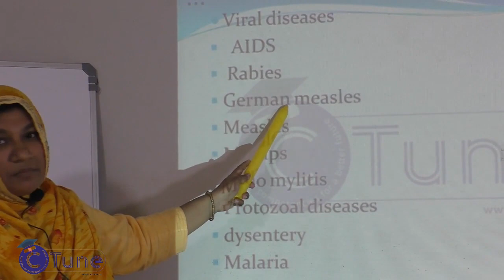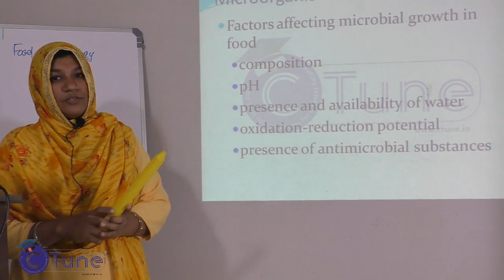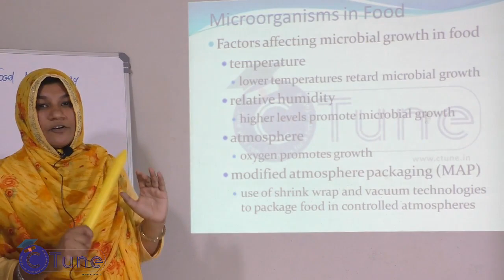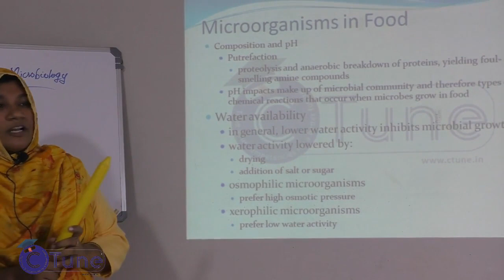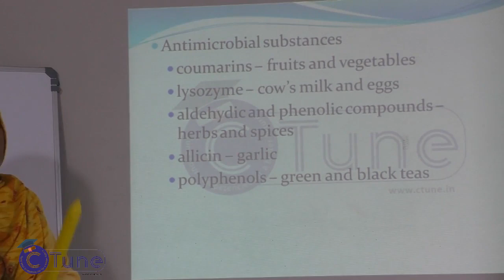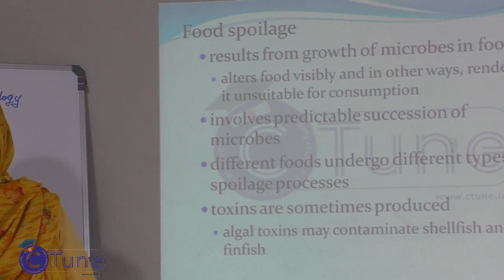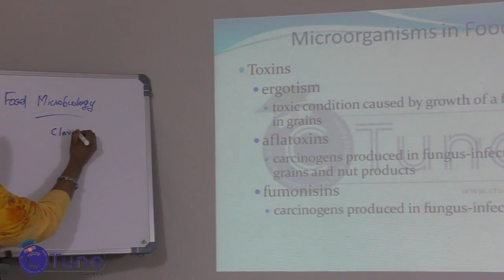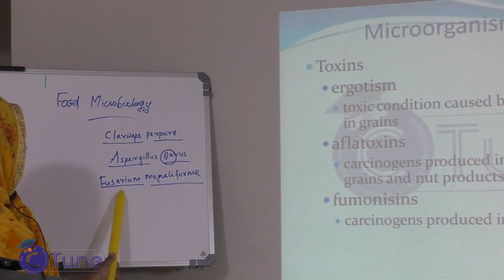ICDS SUPERVISOR PSC EXAM _HOME SCIENCE_Food Microbiology _ CTune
ICDS SUPERVISOR PSC EXAM HOME SCIENCE UNIT-I _ Food Microbiology.
ICDS EXAM, ICDS QUESTION, ICDS SYLLABUS, ICDS SUPERVISOR NOTE, ICDS SUPERVISOR COACHING. CTune's online coaching.